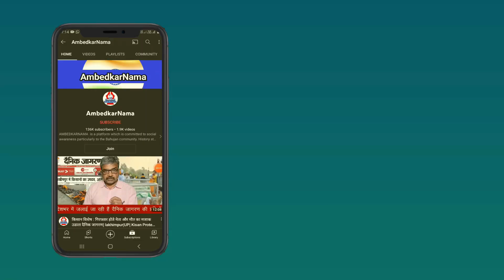पुष्पमित्र शुंग का उद्देश्य बौद्ध धर्म को नष्ट करना और ब्राह्मणों को भारत का सर्वोच्च शासक बनाना था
मौर्य शासक को जहां एक ओर बौद्ध धर्म से प्रेम था वहीं शुंग जो कि ब्राह्मणों का वंश था, उन्हें बौद्ध धर्म से खासी नफरत थी और वे उसे मिटा देना चाहते थे. जिससे कि वो भारत सर्वोच्च सत्ता पर काबिज हो सकें.

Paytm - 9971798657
Google Pay -
Phone Pay -

Name.  Shalini